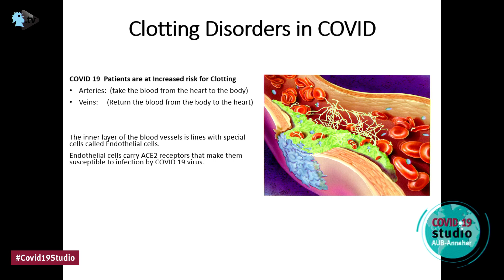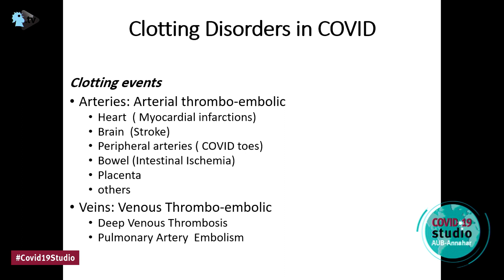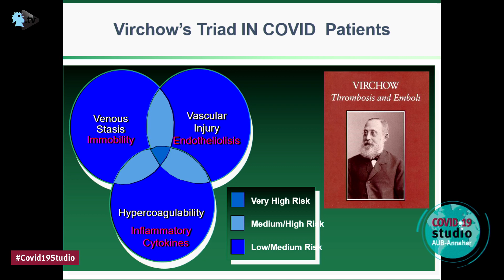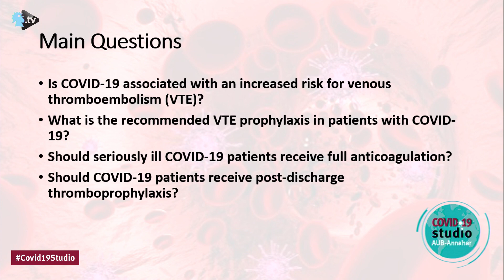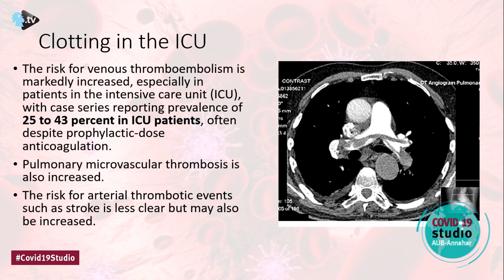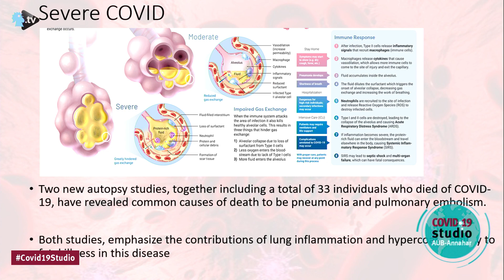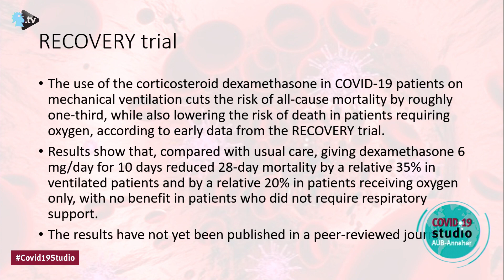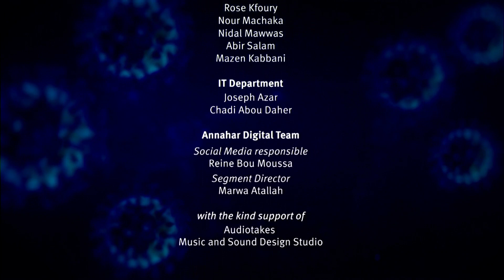COVID-19 Studio Episode 20: Blood Clotting Disorders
covid19studio episode 20 hosted by Dr. Hussein Ismaeel and featuring Dr. Jamal Hobballah and Dr. Pierre BouKhalil on clotting disorders.

Dr. Jamal Hobballah
Professor and Chairperson
AUB Department of Surgery

Dr. Pierre BouKhalil
Professor of Clinical Medicine
Head, Division of Pulmonary and Critical Care Medicine
AUB Residency Program Director

اضطرابات تخثر الدم

الدكتور جمال حب الله
أستاذ ورئيس قسم دائرة الجراحة
المركز الطبي في الجامعة الأميركية في بيروت

الدكتور بيار بوخليل
أستاذ في الطب السريري
رئيس قسم الصدرية والعناية الفائقة
مدير برنامج التخصّص الطبي - دائرة الطب الداخلي